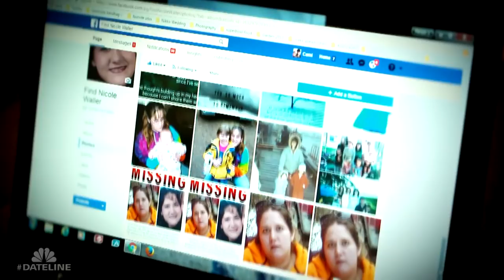Dateline Episode Trailer: Under the Prairie Sky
When a mother of three mysteriously disappears, the only clue is her abandoned vehicle on a lonely Montana highway. Josh Mankiewicz reports.